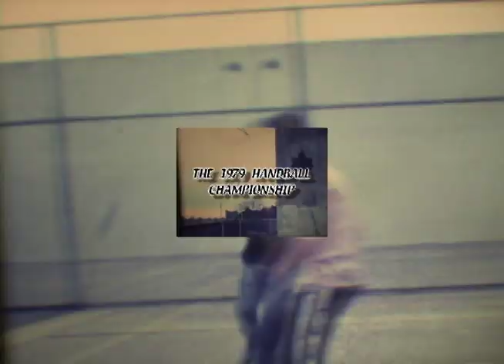1979 Handball Championship: Trailer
1979 Handball Championship - Documentary Trailer

Directed by: Jay Cusato

Produced by: Scott Nawrocki &  Jay Cusato

Production Company: Park Slope FIlms

Shot & Edited by: Jay Cusato

Featuring
Asa Davis, Scott Nawrocki & Ricardo Pantoja